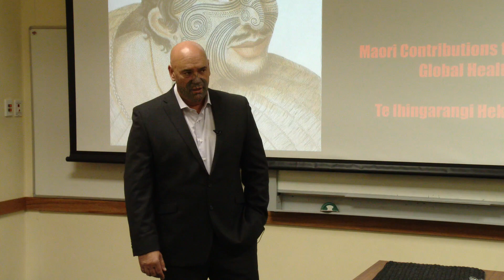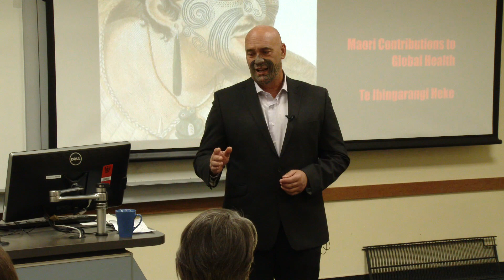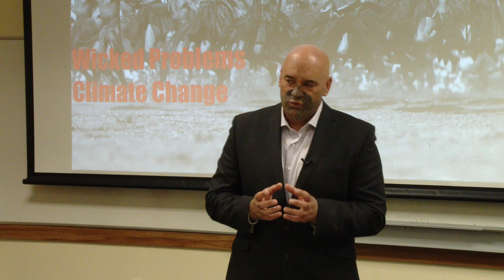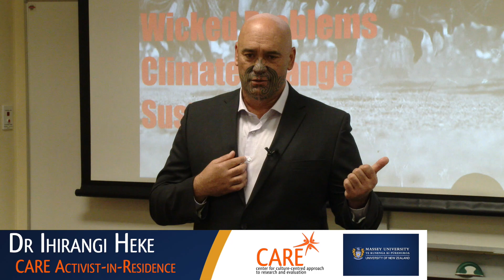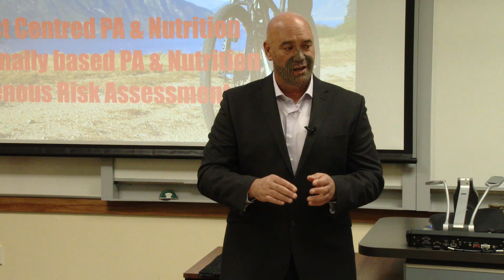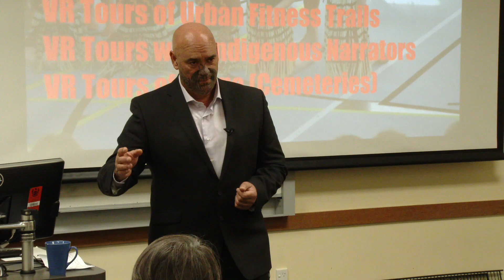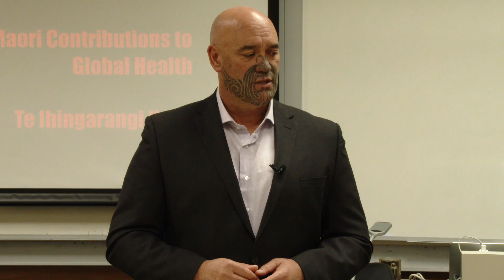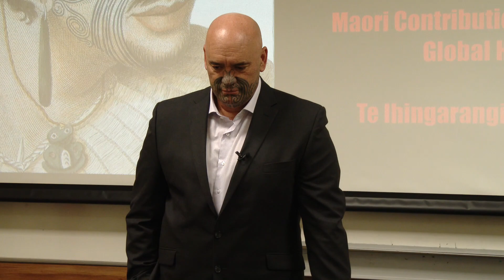Public Talk with CARE Activist-in-Residence Dr Ihirangi Heke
Dr Ihirangi Heke talks at Massey University on his topic - A New Centre: From Individual to Environmental Health